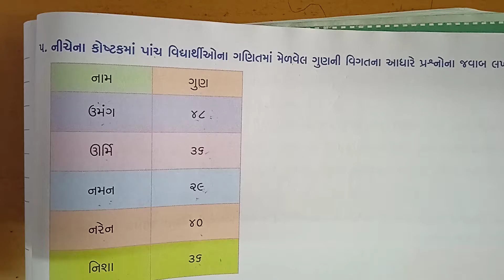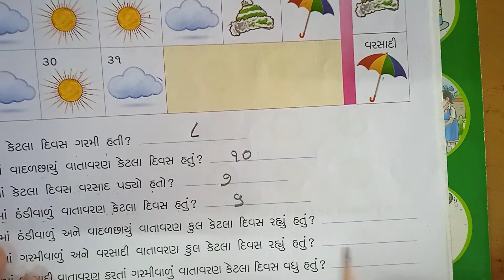ધોરણ-૨, વિષય-ગણિત,પ્રકરણ-૧૫ કેટલી ચોટલીયો છે? (લેક્ચર-૩)